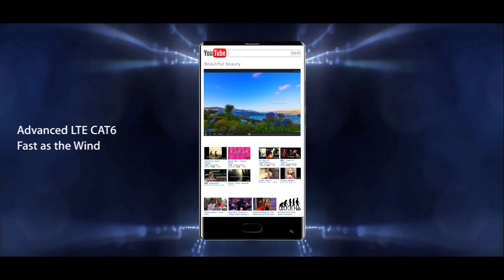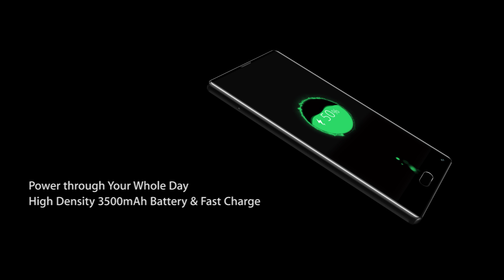BLUBOO S1 Official Introduction -- All screen,Affordable for All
Stunning Full Display
You have a chance to get one for free!